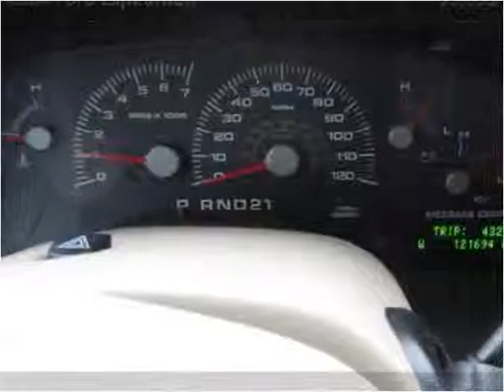2004 Ford Expedition Used Cars Angleton TX